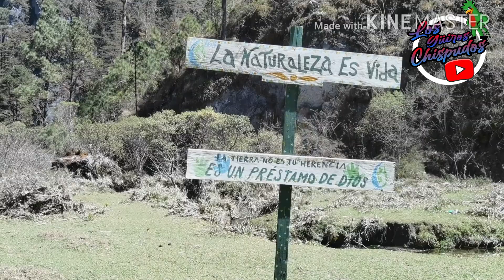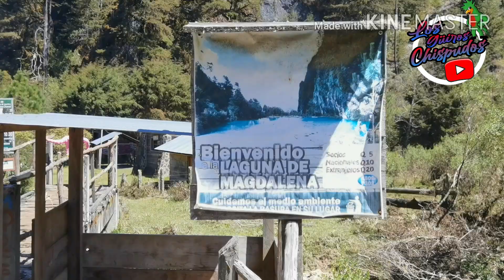UN PARAÍSO EN HUEHUETENANGO LA LAGUNA MAGDALENA GUATEMALA